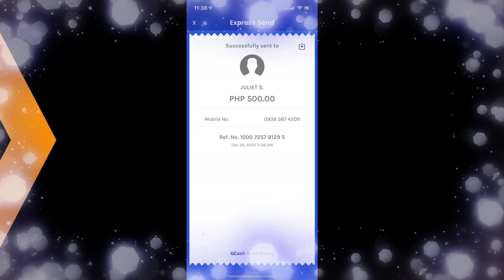VLOG 004 - CALLING GRAND GIVEAWAY WINNERS | KM CABALEJO